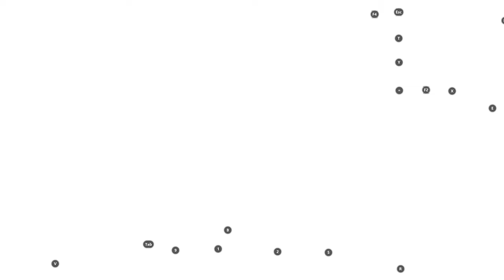codm season 2 br match [ solo ]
PC Specs :
AMD Ryzen 5 3600 with stock fan
NVIDIA GTX 1650 Super
Asus EX-A320M
16 gigs ram DDR4 2800mhz
500 gigs nvme ssd with 2TB HDD